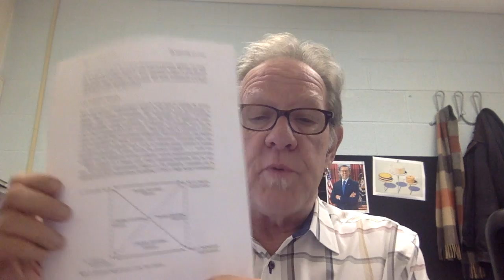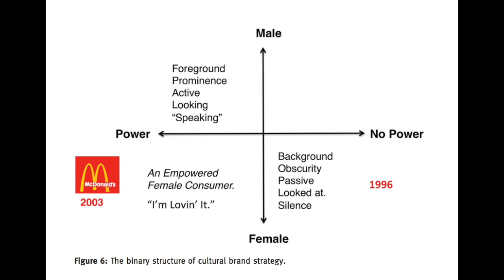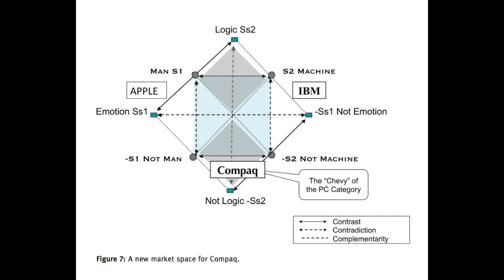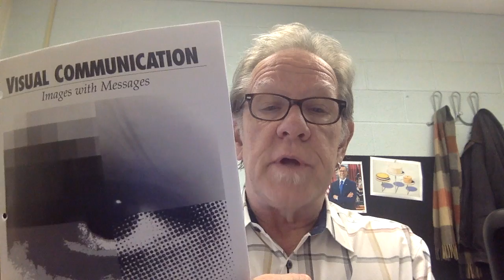Intro to Module 4.1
This video is about Module 4.1